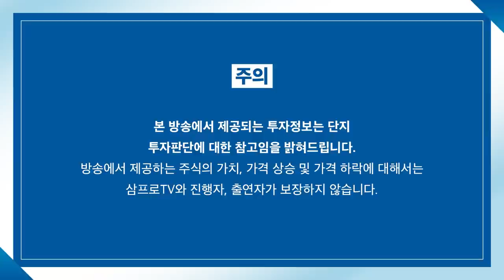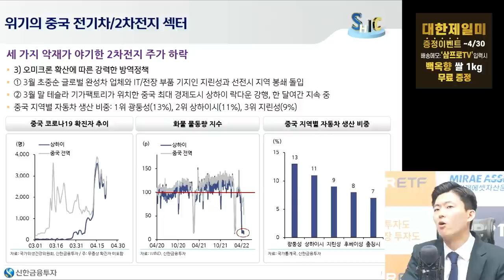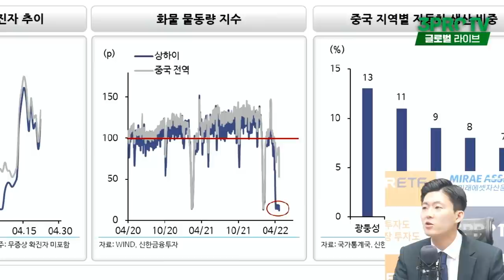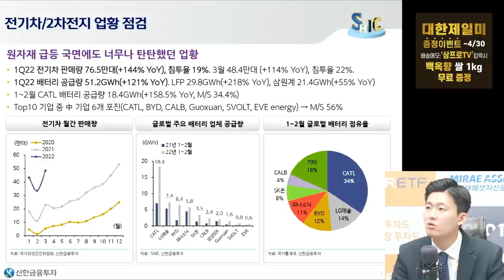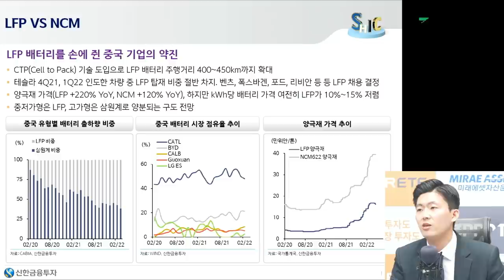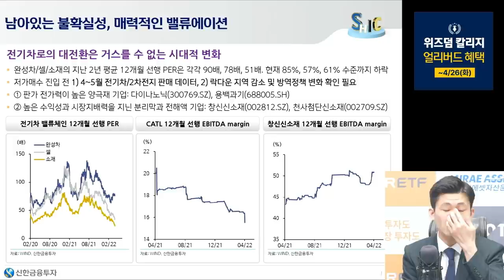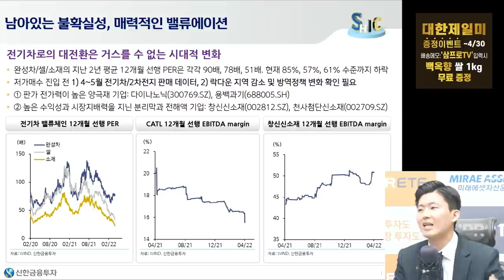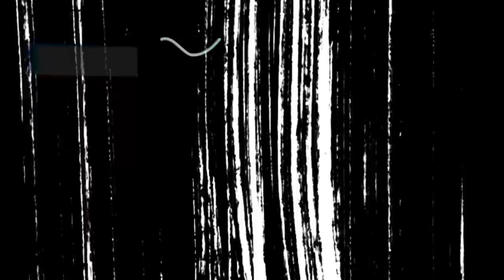[글로벌 이슈체크] 폭락하는 중국 전기차... 추가 매수는 아직 이르다? f. 신한금융투자 신승웅 책임연구원